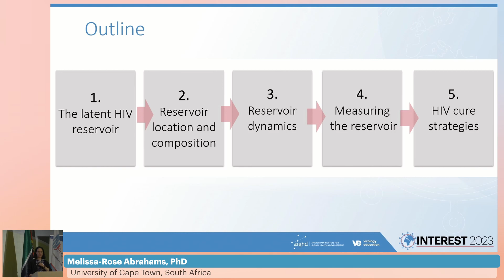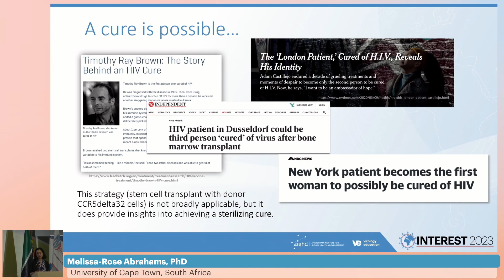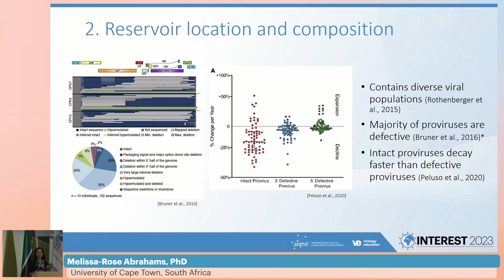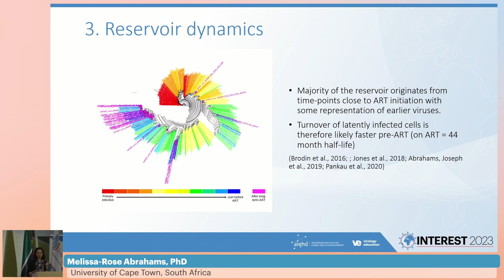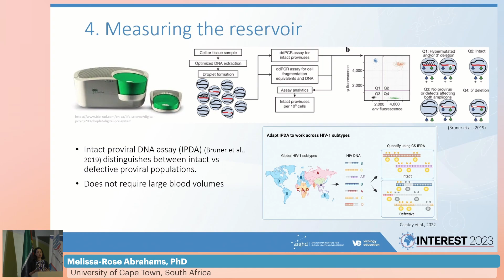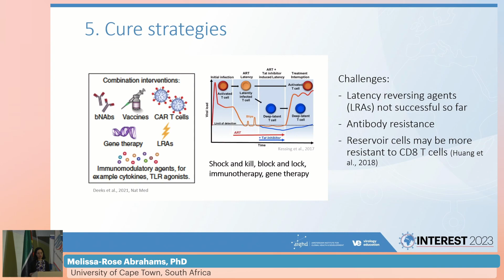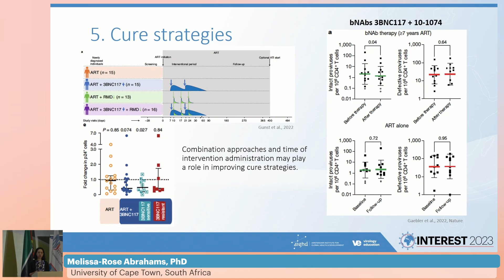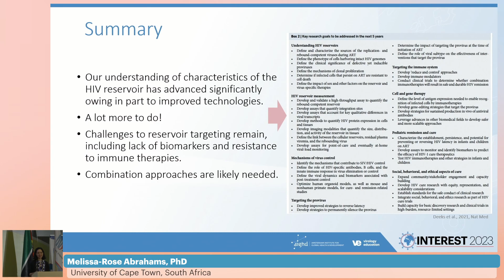Advances in HIV Cure Science - Melissa-Rose Abrahams, PhD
Description
- Presenter: Melissa-Rose Abrahams, PhD
- Lecture: Advances in HIV Cure Science
- Presented in Session 5: HIV Prevention and Cure

Meeting Description